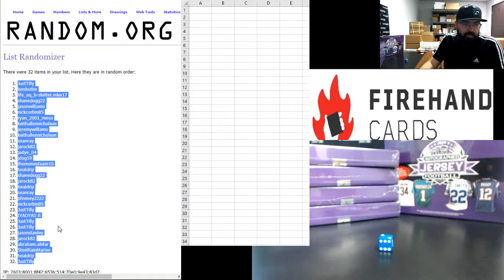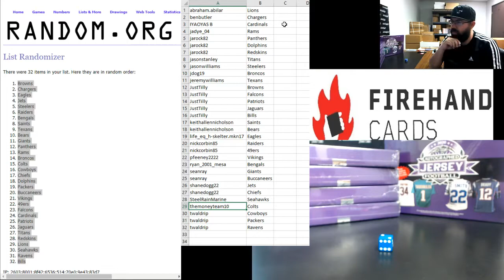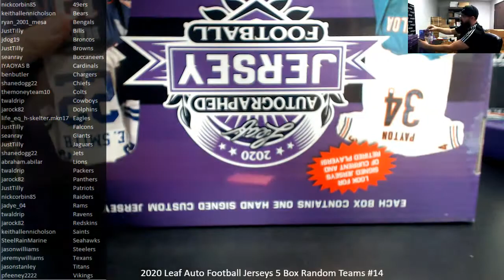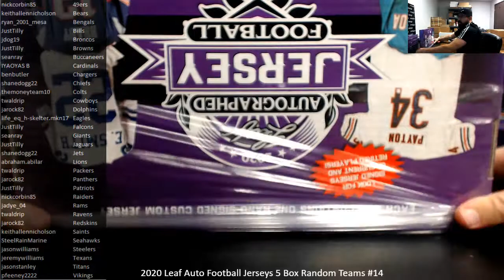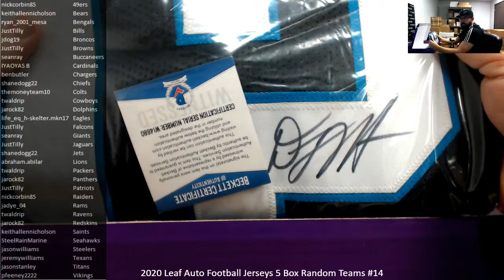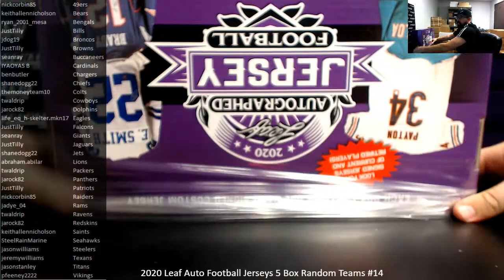12/11/2020 2020 Leaf Auto Football Jerseys 5 Box Random Teams #14